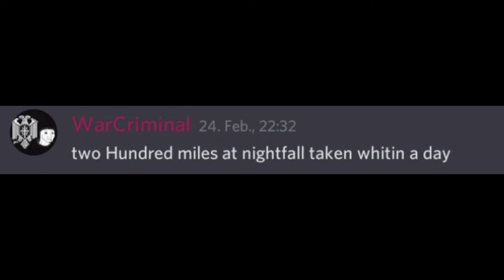They are the PUG ELITE